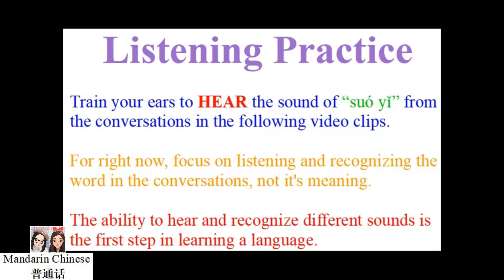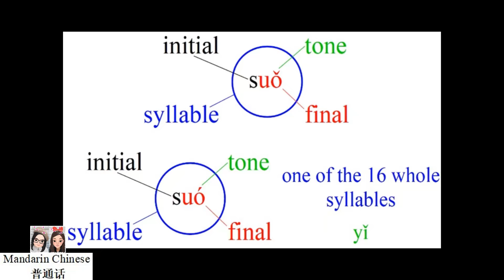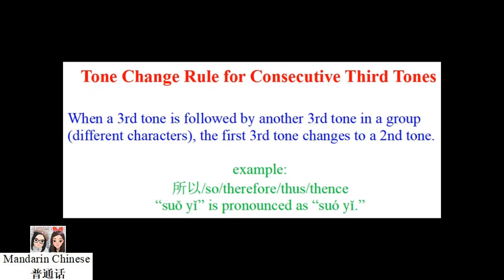Word of the Day: So/Therefore/Thus 所以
所
suǒ

以
yǐ

Tone Change Rule for Consecutive Third Tones (different characters): When a 3rd tone is followed by another 3rd tone in a group , the first 3rd tone changes to a 2nd tone.

example:
所以 so/therefore/thus
“suǒ yǐ” is pronounced as “suó yǐ.”

冰雨火 Being a Hero EP03 (29:30)

冰雨火 Being a Hero EP05 (37:20)

冰雨火 Being a Hero EP07 (28:43)